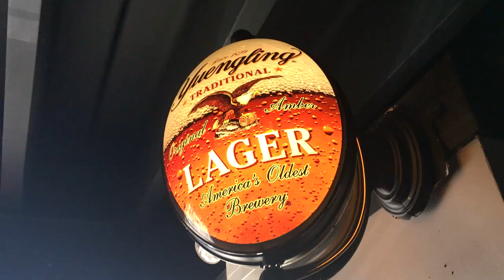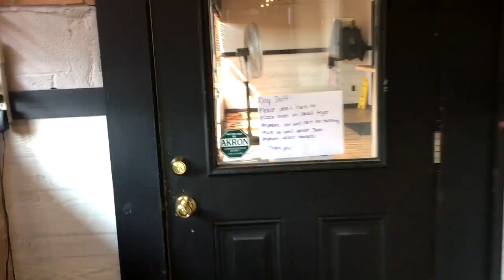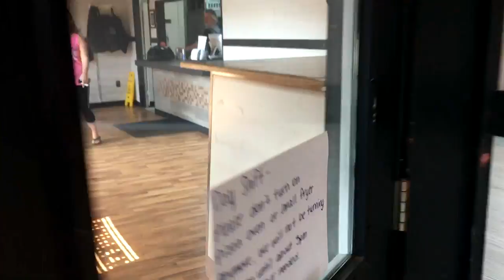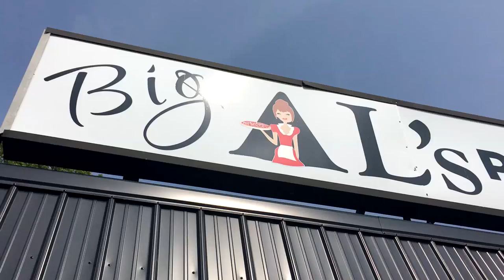Former Lawson's HAUNTED Big Al's Pizza / R&K Sports Bar Massillon Ohio